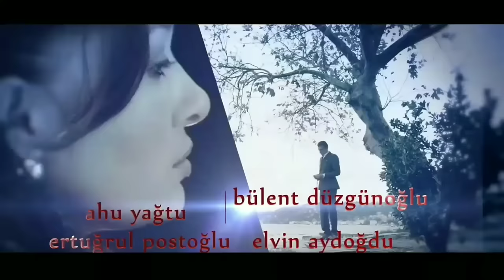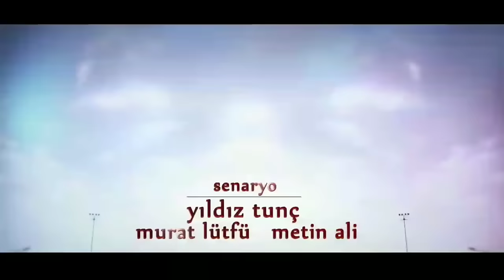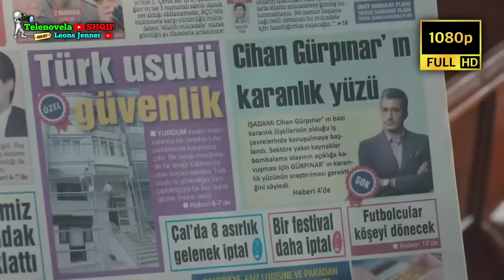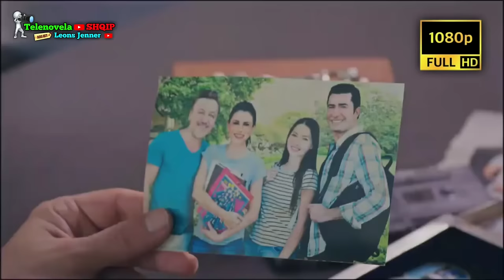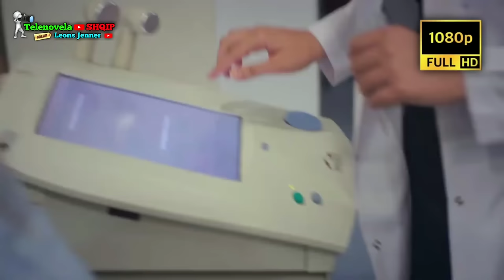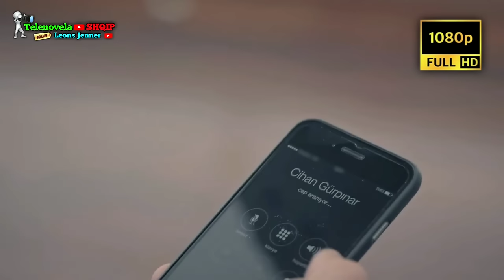Fate Të Lidhura • Episodi • 116 • 117 • 118 • Shqip 🇦🇱